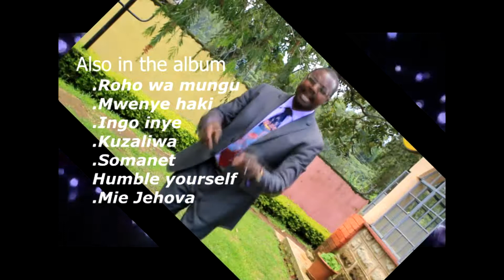0 PASTA INTRO